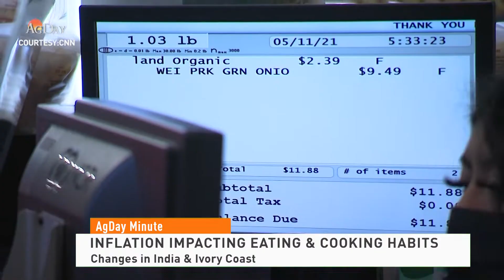AgDay Minute 03/29/22